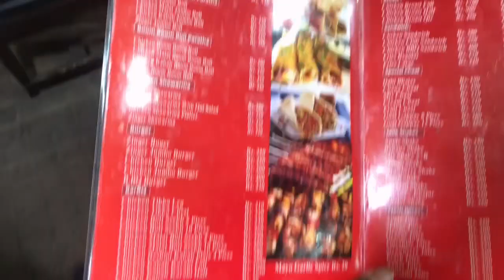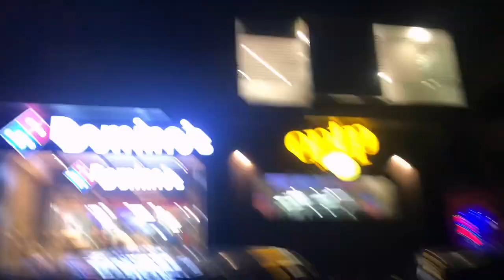Finding Haleem in Islamabad and Rawalpindi 🔥 | Vlog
In this vlog I have done ride for finding Haleem in my whole city Islamabad and Rawalpindi, but Haleem was near my house.